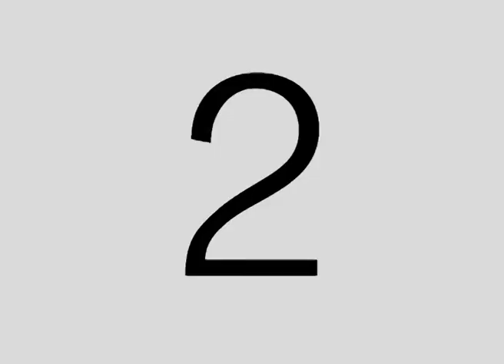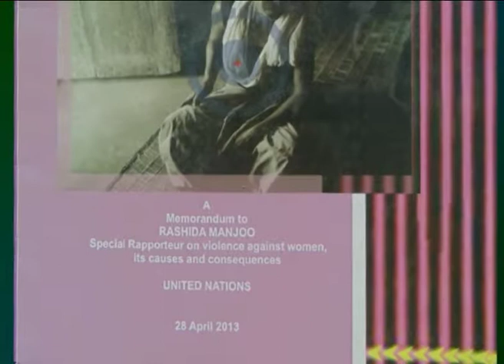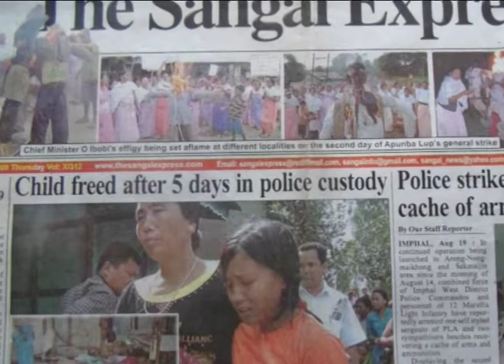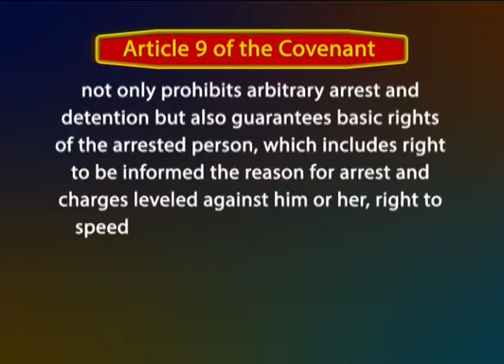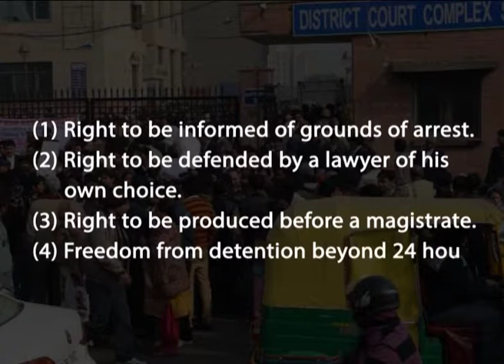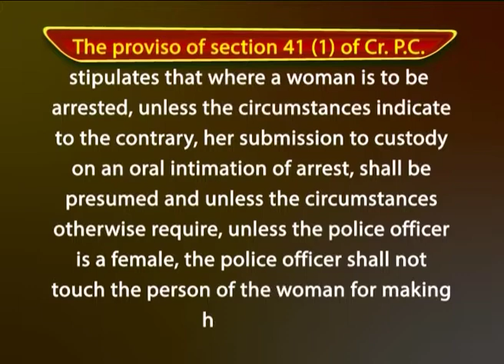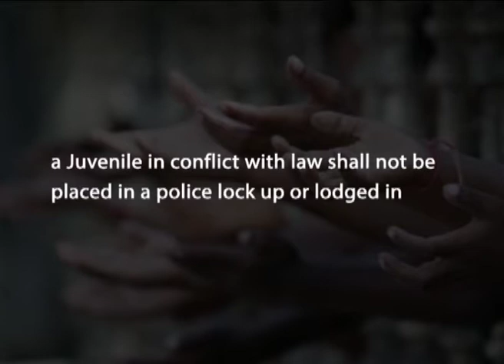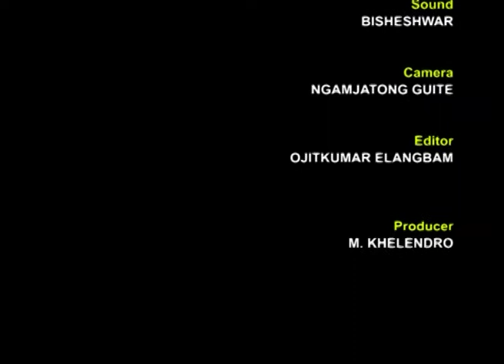Atrocities Against Women & Children